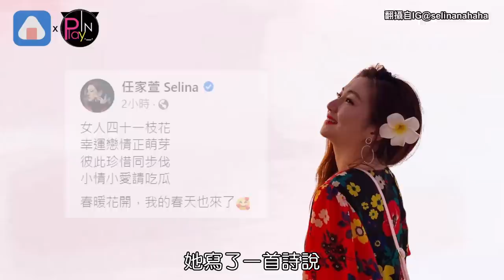離婚5年甜勾小鮮肉回飯店 Selina甜認「我的春天來了」❤️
Selina 任家萱 和張承中離婚5年
雖然一直都是單身
但對戀情依舊保持開放態度
去年她才坦承有一名弟弟在追求
沒想到就真的被拍到疑似有了#新戀情